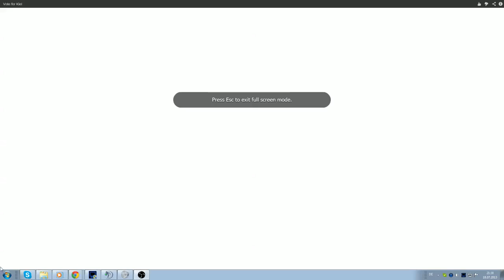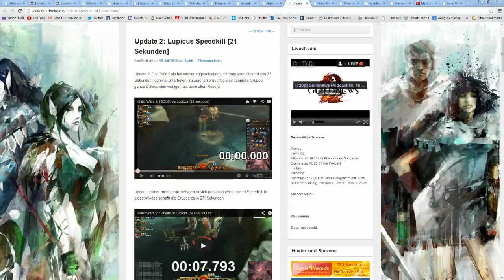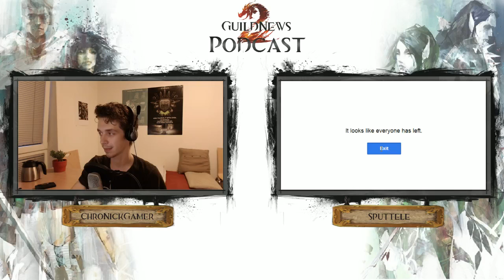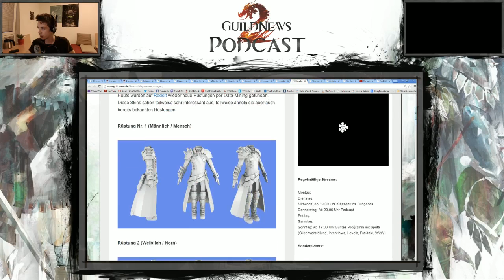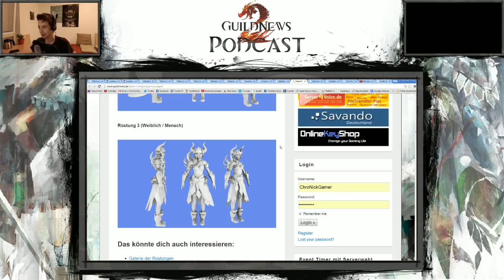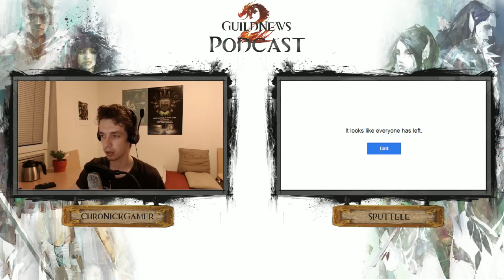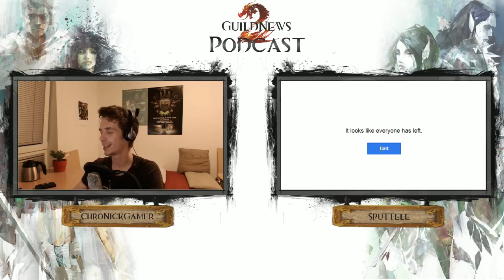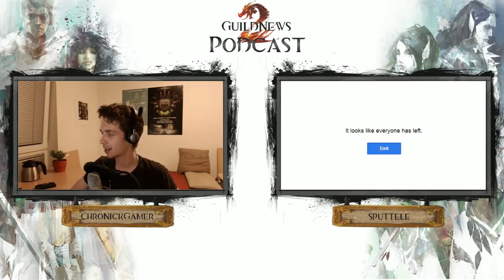GuildNews Podcast Nr.18